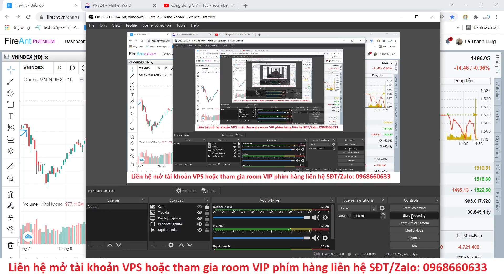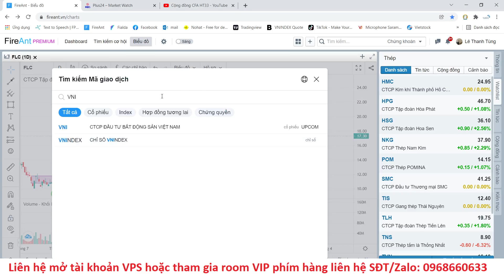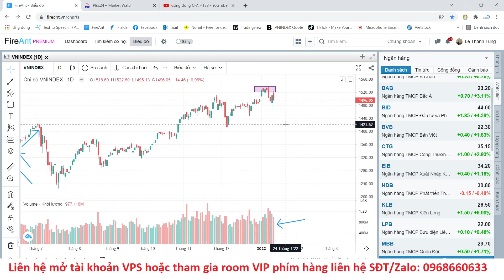Chứng khoán hôm nay VNINDEX quay đầu giảm 14 điểm Phân tích nhóm BĐS Bank Chứng Xu hướng thị trường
Mở TK gd tại VPS gắn ID 3246 của em Tùng để làm thành viên room Khuyến nghị đầu tư và nhận tư vấn chi tiết miễn phí.

Bước 3: Chụp ảnh CMND 2 mặt theo yêu cầu